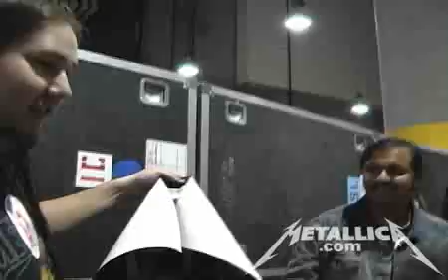Metallica: No Remorse (San Diego, CA - December 15, 2008)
Fly on the wall footage shot by the MetOnTour reporter on December 15, 2008 in San Diego, CA.  Footage includes the band in the Met Club Meet & Greet, warming up in the Tuning Room and "No Remorse" live from the gig.